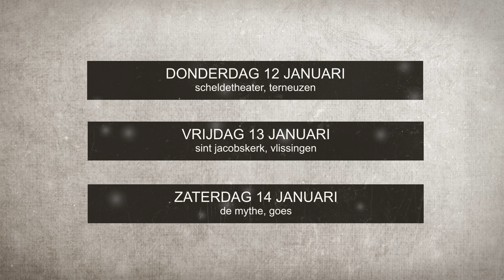Zeeuws Orkest Nieuwjaarsconcerten op 12,13,14 jan.2023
Traditiegetrouw zijn de Prom's van Het Zeeuws Orkest een verrassende combinatie van een traditioneel Nieuwjaarsconcert met Strauss en iets frivools. Dit jaar de bijzondere vriendschap tussen Marlene Dietrich en Edith Piaf.

Frederique Sluyterman van Loo en Irene Kuiper brengen een speciaal programma geïnspireerd op hun theatervoorstelling: "In bed met Dietrich en Piaf",... maar dan als concertante. met liederen als "Sag mir wo die Blumen sind", "Padam, Padam" en nog veel meer.

De tragiek is voelbaar: De gordijnen zijn al jaren dicht .tussen alle verzamelde troep, vanuit haar bed kijkt Marlene Dietrich terug op haar leven.

Maar dan krijgt ze op een avond, bezoek van een kleine drukke gedaante..

Een bijzonder theaterconcert. Een denderend nieuwjaarsfeest. Een theatrale combinatie van mooie chansons, bijzondere arrangementen en natuurlijk de prachtige symfonische klanken van ons Zeeuws Orkest.
Dus, kom ook op 12, 13 of 14 januari naar een van deze verrassende Nieuwjaarsconcerten van het Zeeuws Orkest!
Donderdag 12 januari in Terneuzen,
Vrijdag  13 jan in Vlissingen
Zaterdag 14 jan in Goes.

Hopelijk tot dan! BESTEL KAARTEN OP